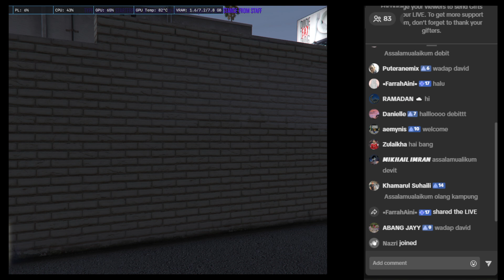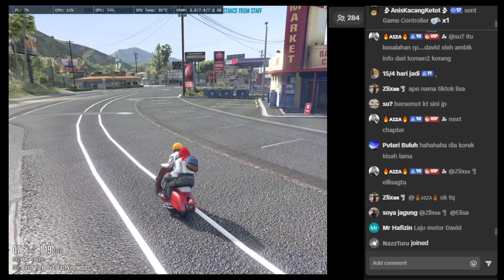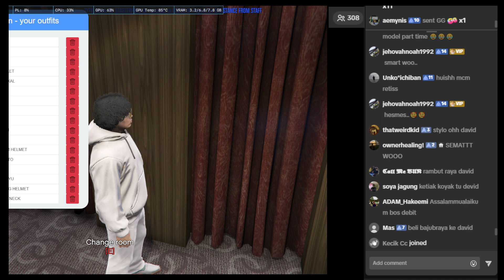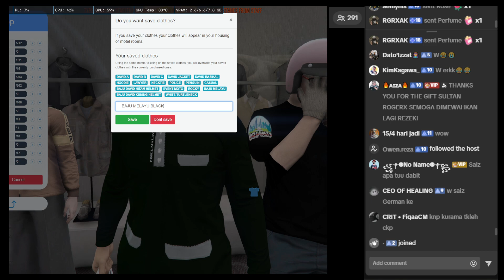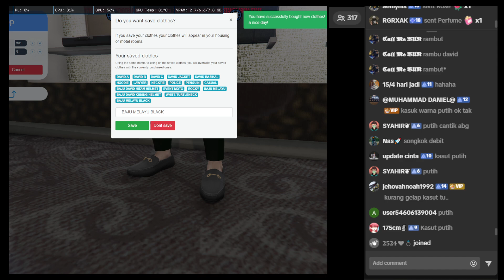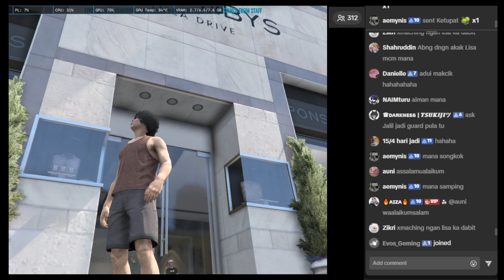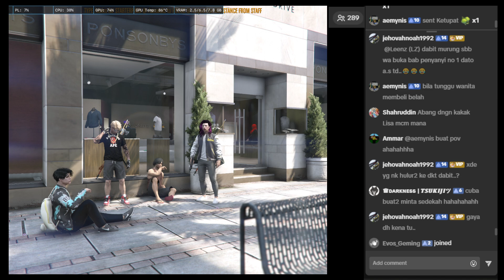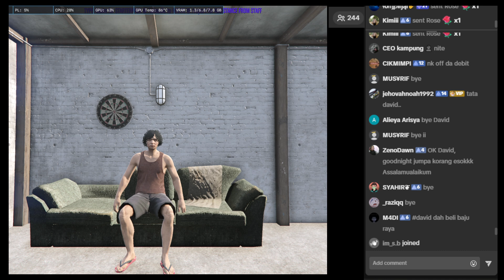S6 EP198 - Shopping Raya